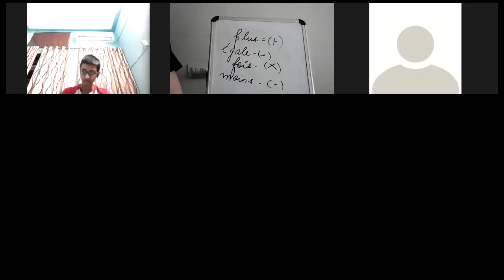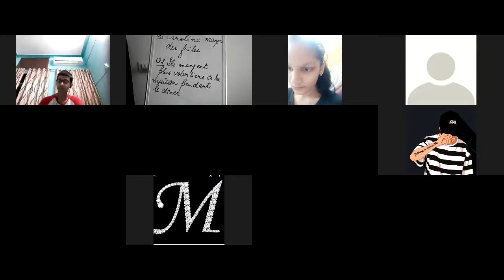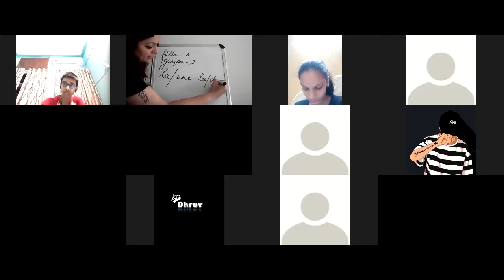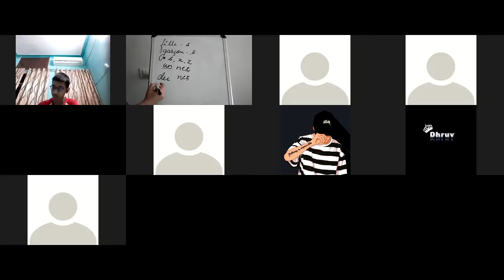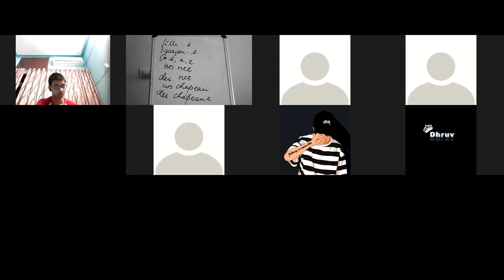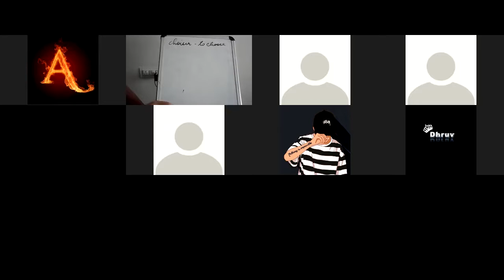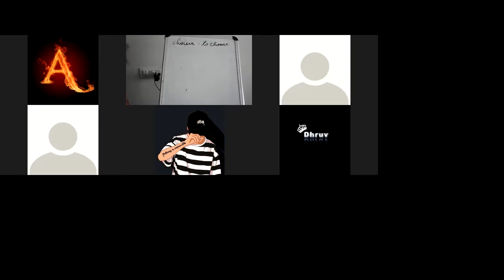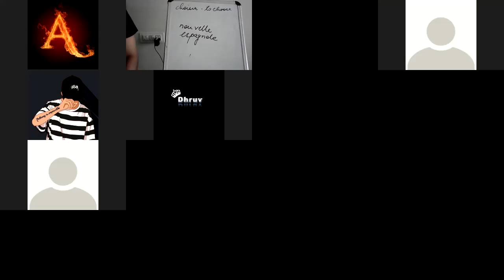VIIIA,B FRENCH 3rd LECTURE